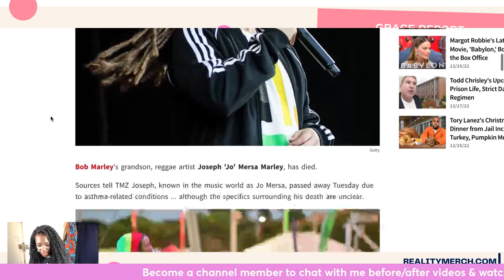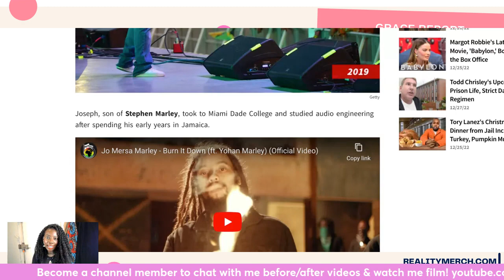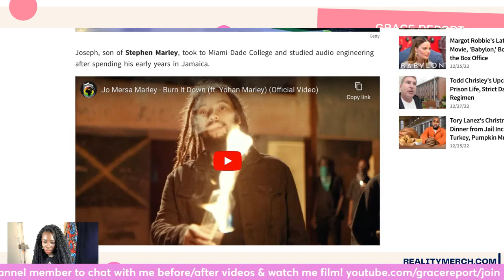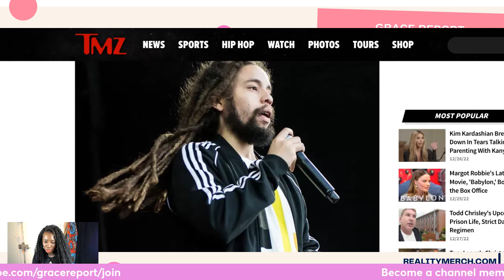Bob Marley s Grandson Jo Mersa Marley Dead at 31!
Bob Marley's grandson Jo Mersa Marley has unfortunately passed away at only 31 years old.